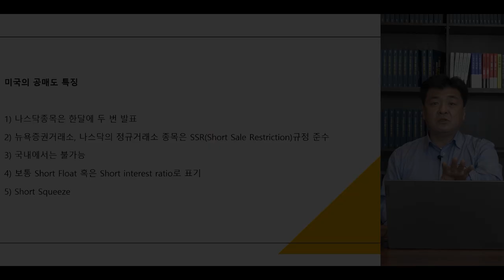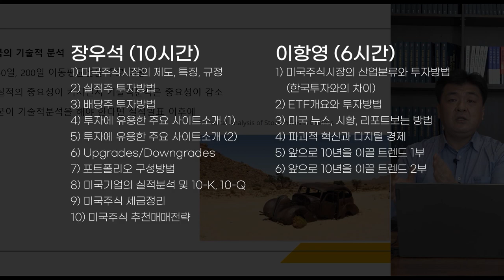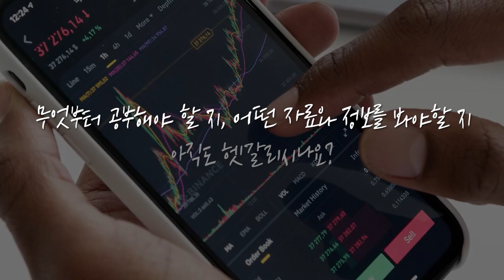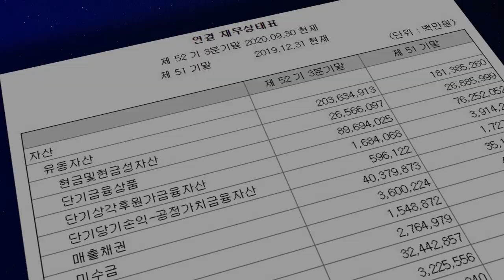금리에 고통받는 주식시장, 대가들의 전략은? f. 미래에셋대우 최홍석 선임매니저